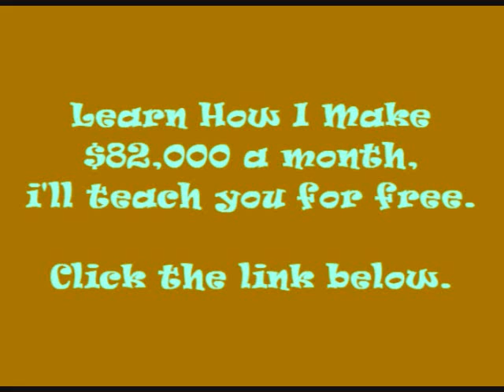All J's - Jadakiss (Feat. Styles P & Bow Wow)